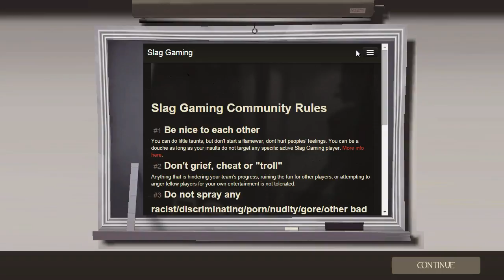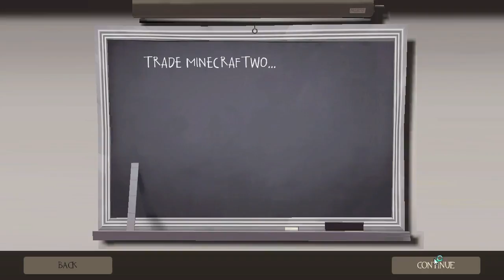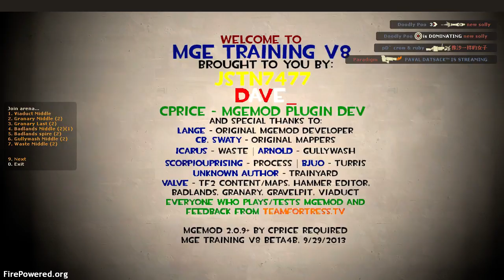The F.O.X Crew do's some PARKOUR - 1 / 2